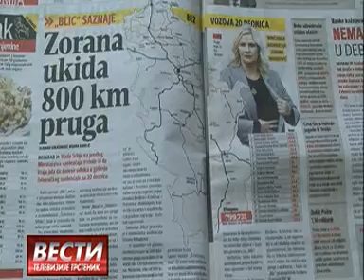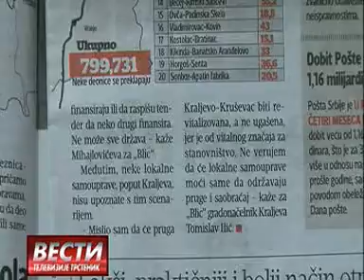Vesti 08 06 2016